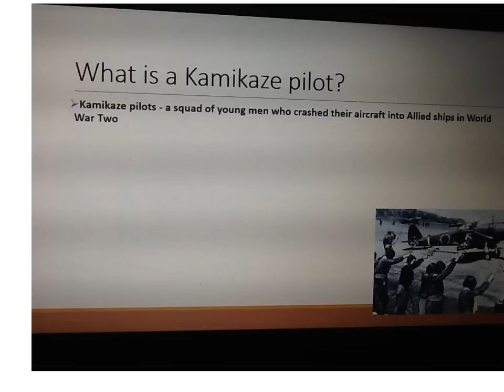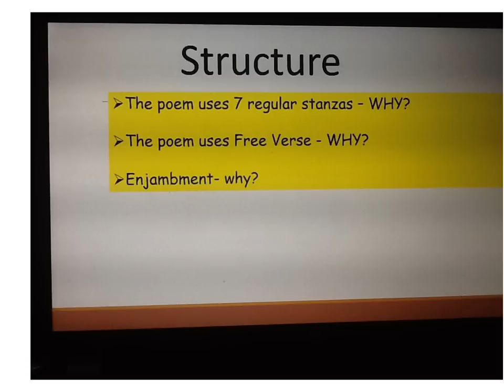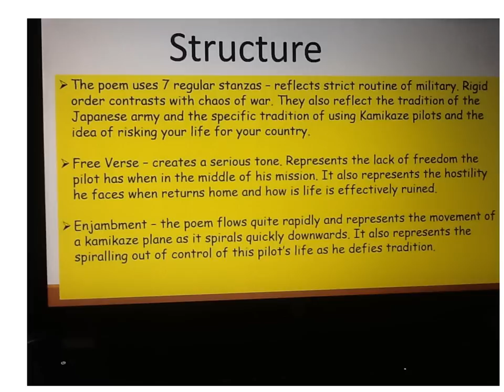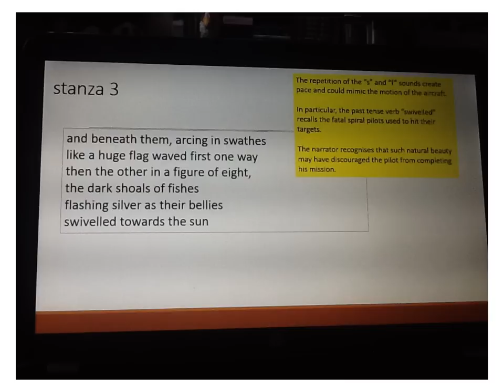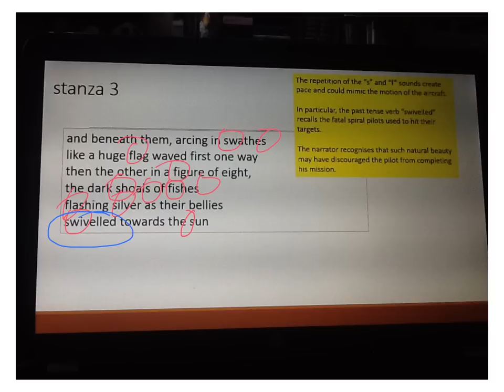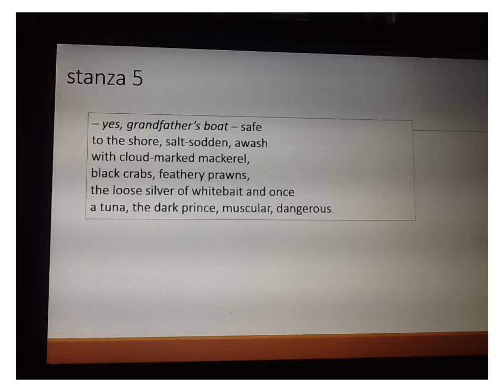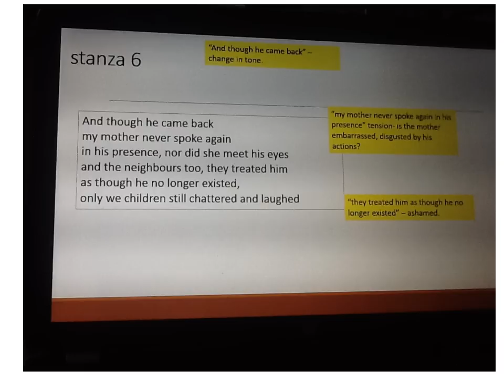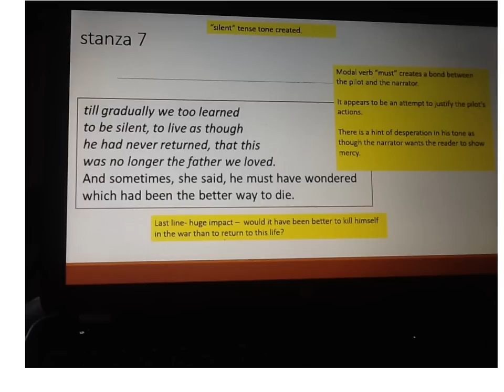Analysing Kamikaze by Beatrice Garland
AQA Poetry
Aqa, revision, poem, mr, community, power and conflict, star, OCR
help
study
tutorial